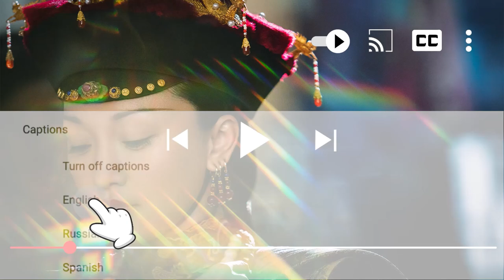心機炩妃為給兒子鋪路，竟買通產婆對皇后的孩子下毒手，懷孕了也不積點德！ep64-3